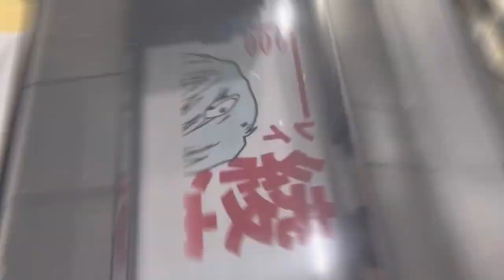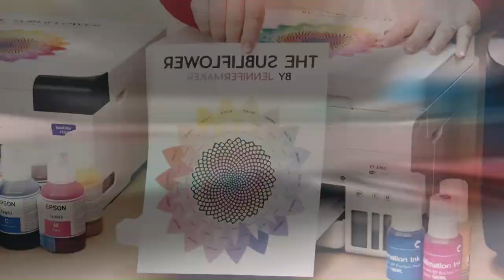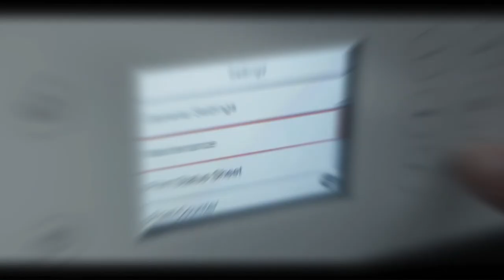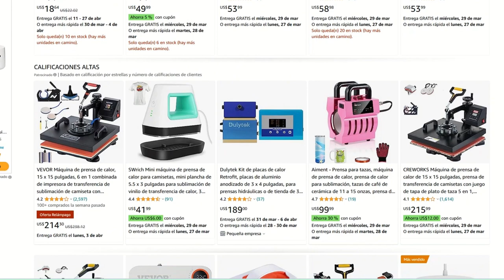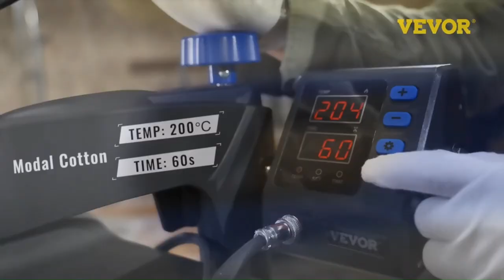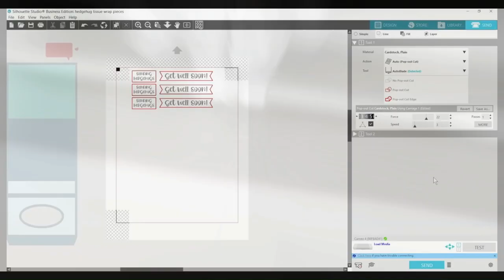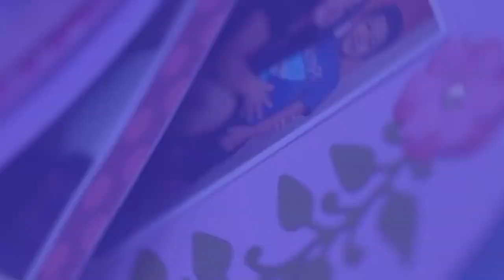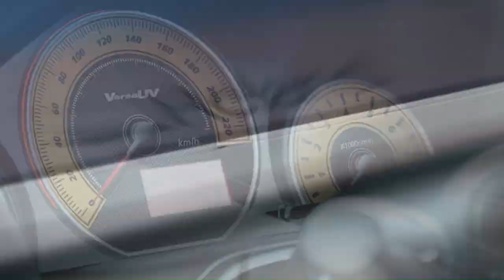TOP de las MEJORES MAQUINAS para FABRICAR Productos PERSONALIZADOS | Las Esenciales para tu NEGOCIO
💡Descubre estas Increíbles MAQUINAS para que puedas Emprender de Manera Exitosa en el RUBRO de Productos PERSONALIZADOS. Ya sea si quieres iniciar en este tipo de EMPRENDIMIENTO o si ya tienes tu TIENDA y quieres Adquirir nuevas MAQUINAS y así puedas producir más y Ganar MUCHO DINERO.
Te mostraremos los mejores Equipos en relación Costo - Beneficio, ya sea desde las más básicas hasta las mas completas, pero siempre las MEJORES, y te explicaremos como trabajan y que tipo de productos personalizados pueden FABRICAR.
Disfruta de este video por que si te gusta conocer este tipo de MAQUINAS, sin duda lo disfrutarás.